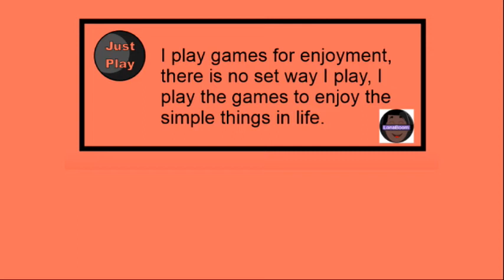Minecraft Dungeons : CLOUDY CLIMB